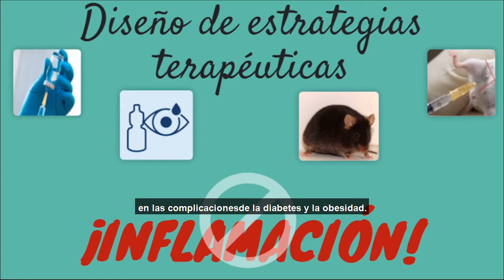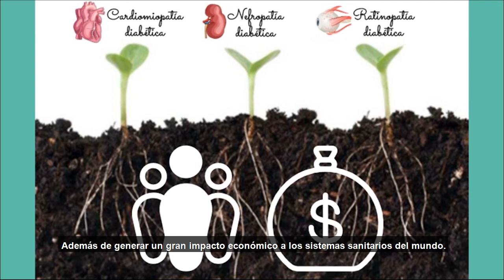Luna Jiménez y Oscar Opazo. Inflamación, principal target en las complicaciones diabetes y obesidad.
Vídeo del CIBER de Diabetes y Enfermedades Metabólicas Asociadas (DEM) de la campaña QueSigaLaCiencia 2020